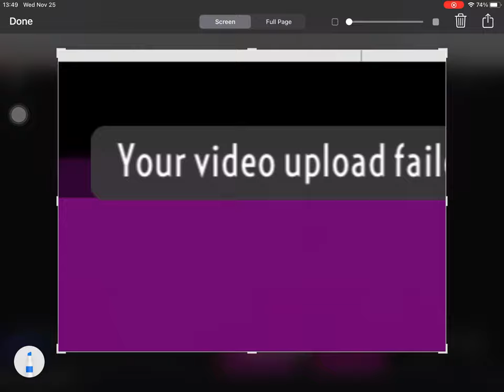I now hate rave dj for real